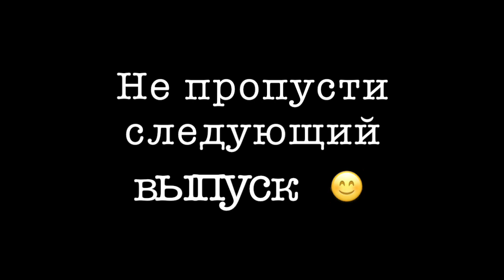Подборка лучших Новогодних вайнов за 2016 год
Авторы:
andrewglazunov
madam_kaka
agentgirl
ga_ria
Gan_13
tatarkafm
hoholikov
nika_viper
kuznecovsky
sofiyabroyan
love_is_top
alknv
helen_yes1